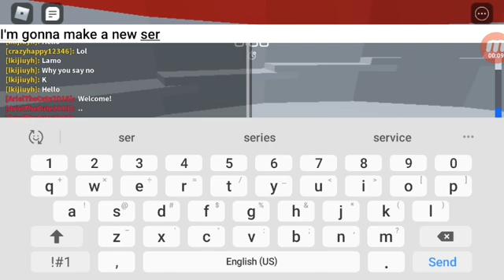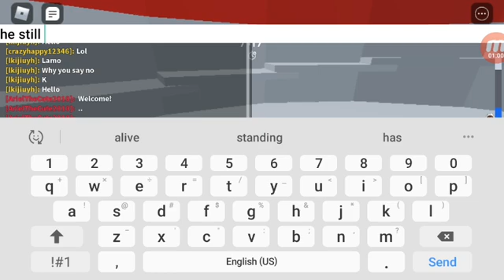My New Series | The Adventures Of Bacon Boi And His Friends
My new series is gonna be cool